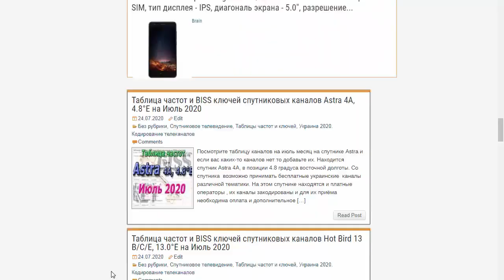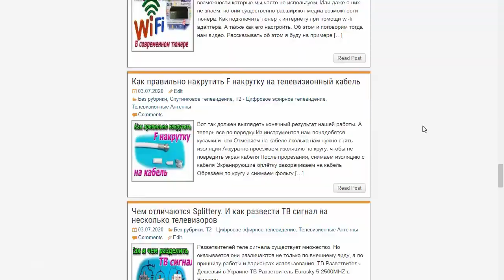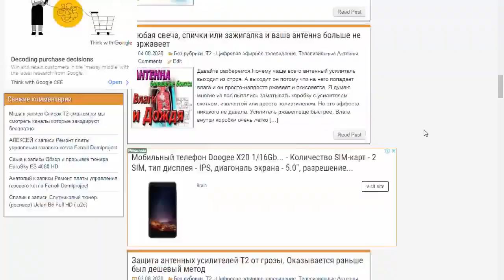🎥 Как Отремонтировать любую Компьютерную МЫШКУ ? - Азбука РадиоСхем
Если у вас начались проблемы с компьютерной мышкой, неважно проводной или беспроводной. Её очень легко восстановить. И начать ремонт мышки нужно с разборки.
Иногда бывают такие ситуации что и детали дополнительно покупать не стоит можно восстановить те которые вышли из строя.
Всё это я покажу на примере беспроводной мышки Хотя также отремонтировать можно и любую проводную. Механические детали компьютерных мышек которые выходят из строя во всех устройствах очень похожи.
Больше видео о ЭЛЕКТРОНИКЕ для новичков и не только на канале  @azbuka_radioshem   ( Азбука РадиоСхем)
Бесплатные источники электричества.
У каждой из вас накапливается много старых аккумуляторов.
Если нет то я расскажу где их взять бесплатно.
От ноутбуков, смартфонов, мобилок, повербанков и разные другой электроники.
Они вам ещё послужат.
Светодиод в нестандартной роли Фотодатчик.
Почему Светодиод ведет себя так странно. Очень простая схема подключения.
Объяснение причин и физических процессов на приборе мини осциллографе.

Китайский маркетплейс AliExpress с 15 июня возобновляет доставку товаров в Украину. Посылки можно будет получить
через "Укрпочту" или "Новую почту". Об этом сообщили сами почтовые операторы. В "Укрпочте" уточнили, что доставка
будет осуществляться транзитом через "одну из стран ЕС".
А также --
✅ Генератор на оптроне. На примере PC817.
✅ Микросхеме TL431 не подвластна времени — 45 лет нет замены — Секрет успеха
✅ Микросхема — Таймер. Начните знакомство с NE555
Вы хотите разобраться в электронике нужно начинать с азов